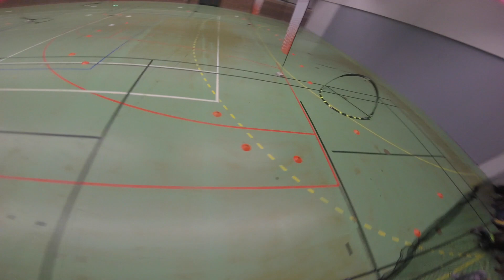LET'S FLY #12, LILLE FR, BLF, YOU SAID GATES ?!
Comment with your favorite crash !

- GEPRC GEP-ZX5 190mm
- Racestar RS 30A Escs
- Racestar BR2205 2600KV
- DYS Omnibus F4 Pro
- Kingkong 5X4X3 Props
- Runcam Swift 2
- Matek switcheable VTX
- GoPro Hero Session
- Turnigy Evolution controller